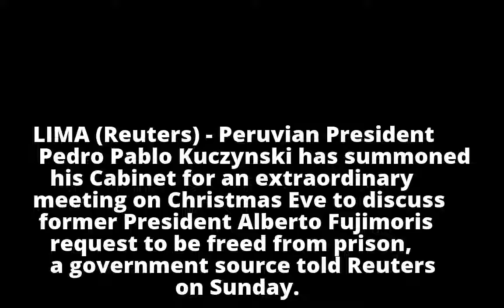Peru president summons Cabinet to discuss Fujimori - source Related NewsAcro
Peru president summons Cabinet to discuss Fujimori - source

    Related NewsAcro

    Related NewsAcro